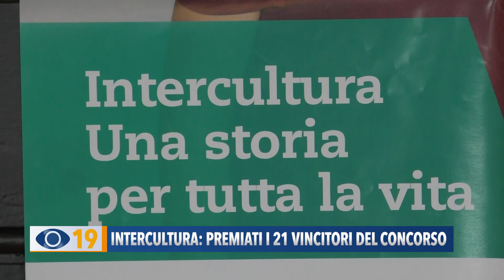Intercultura: premiati a Pesaro i 21 vincitori del Concorso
Dagli Stati Uniti alla Cina, dal Ghana al Perù: premiati in Prefettura a Pesaro i 21 ragazzi, vincitori del concorso Intercultura, che partiranno per vivere e studiare all’estero.